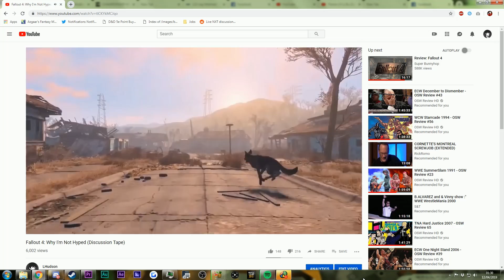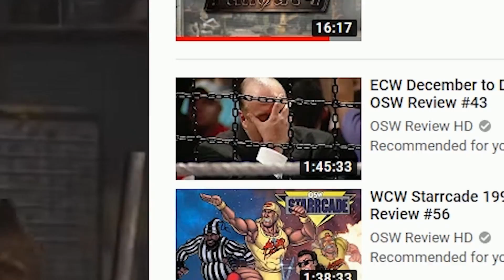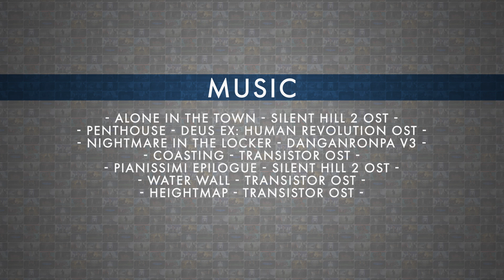Thoughts on The Evil Within DLC (and Appendix)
In the second part of my 'The Evil Within' retrospective, I dive into the three pieces of downloadable content that released. I will go thought The Assignment, The Consequence, and The Executioner, and talk about what they got right and what they got wrong.